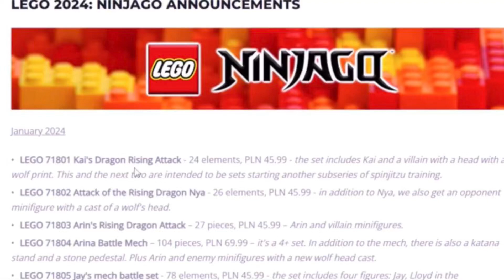Ninjago Dragons Rising Season 2 2024 Sets Info Leaked!!!!!